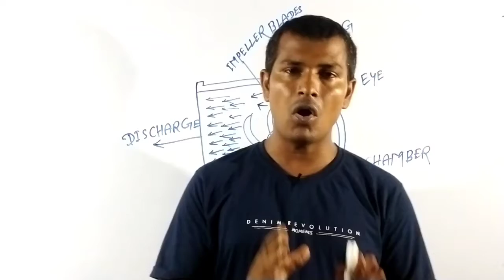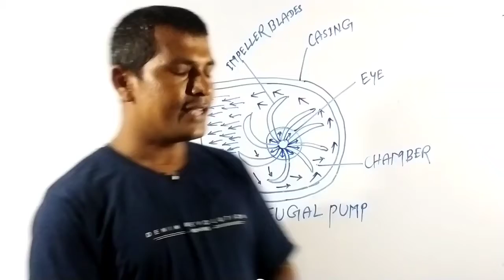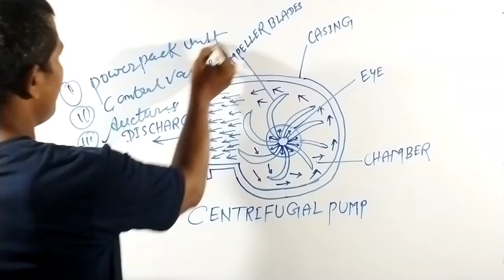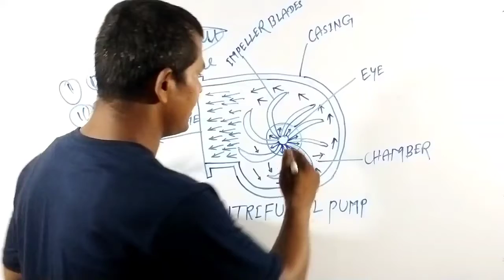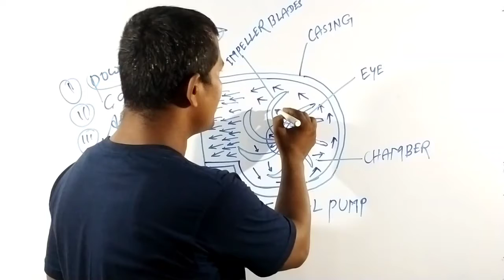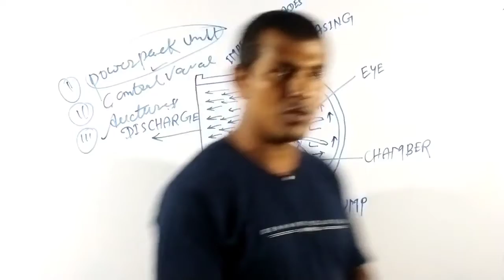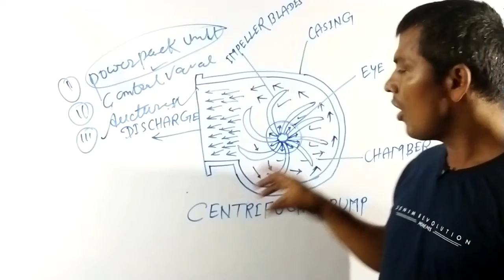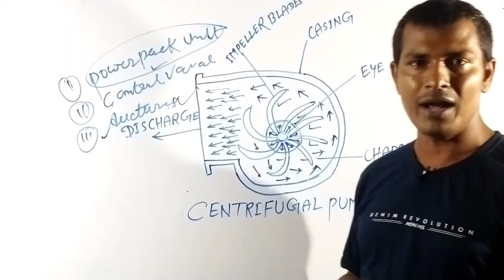Centrifugal Pump/How to use centrifugal pump/hydraulic pump/parts of centrifugal pump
Centrifugal pump
How to use Centrifugal pump
Parts of centrifugal pump
Hydraulic pump
Types of hydraulic pump
Itigyantube
ITI GYAN TUBE
Ftrbholasir
Trade theory by bhola sir
Nimi questions